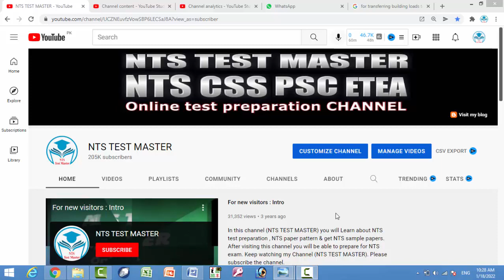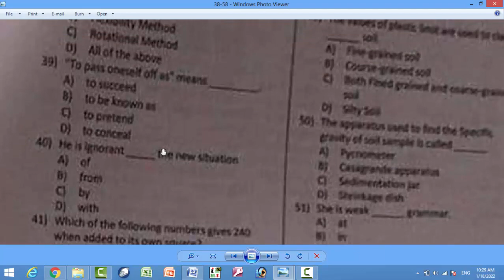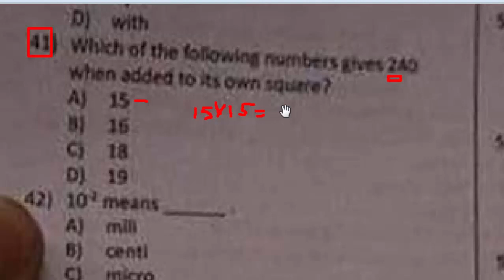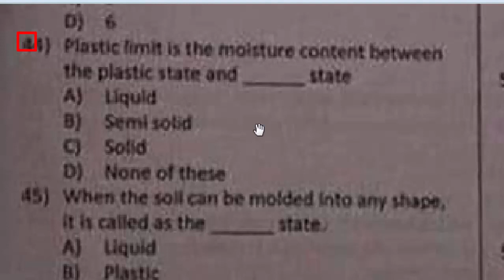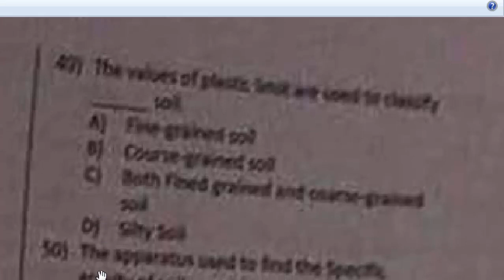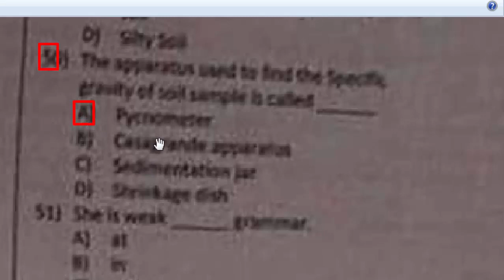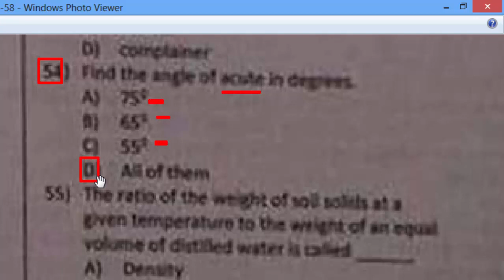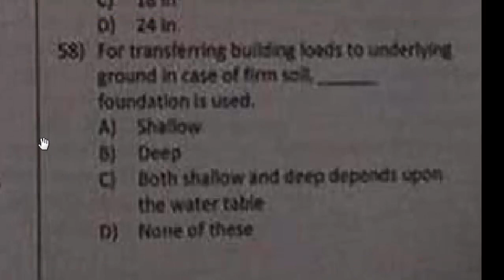Assistant Director Civil PDA (Peshawar Development Authority) 16-01-2022 : Full paper : part - 02